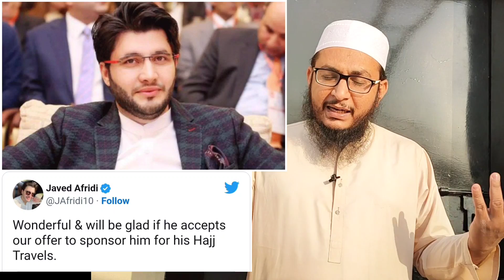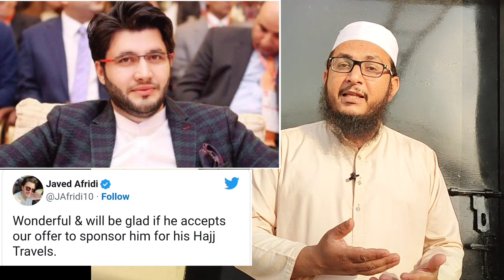Saudi Arabia Main Viral hony waly Bazurg g ki video.Masjid Al Nabwi Video .Old man in masjide nabwi.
Life Islamic TV

Mufti Tahir Mehmood